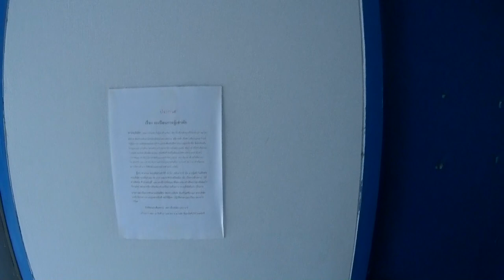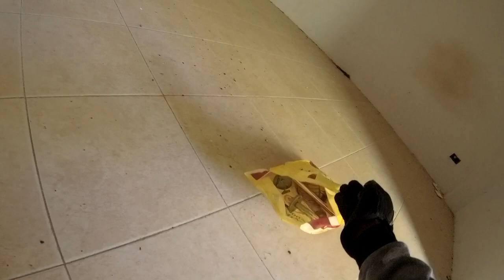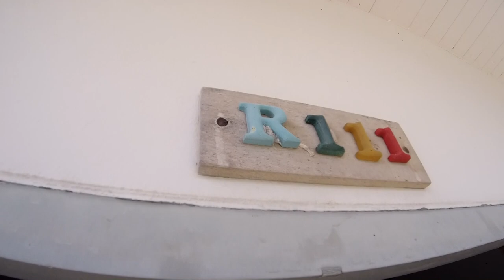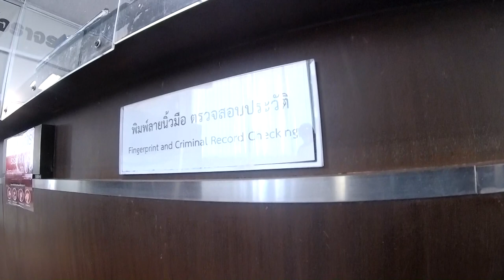ณ ห้องเช่าริมน้ำ อันเงียบเหงา กับร่องรอยสุดวังเวง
กราบสวัสดีครับเพื่อนๆและพี่ๆ ชาวยูทูปทุกท่าน
คลิปนี้เป็นเทปบันทึกเมื่อไม่นานมานี้เป็นช่วงที่ผมได้มีโอกาสผ่านไปบนเส้นทางที่ยังไม่เคยเข้าไปมาก่อนจึงได้พบเจอกับสถานที่หนึ่งซึ่งดูแปลกและน่าสนใจจึงได้ขอบันทึกเส้นทางการสำรวจมาให้ชมกันอีกคลิปนึง ลองไปติดตามรับชมกันดูครับว่าจะเป็นเช่นไรกับสถานที่แห่งนี้
ขอบพระคุณสำหรับทุกๆกำลังใจและแรงสนับสนุนของทุกท่านจากใจของเราครับ
ธนาคารกรุงไทย บัญชีนายพงศ์ภัค พรหมสวัสดิ์ 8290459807